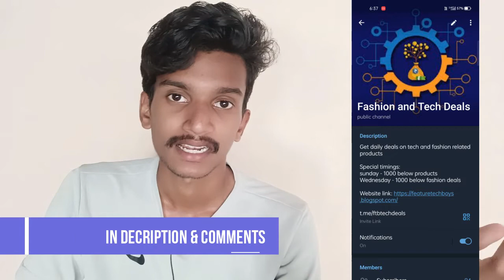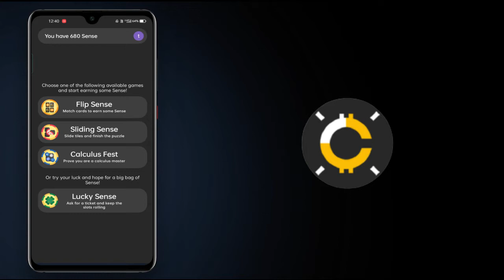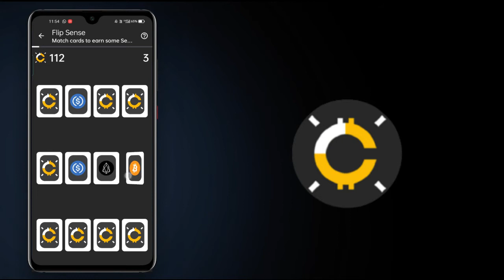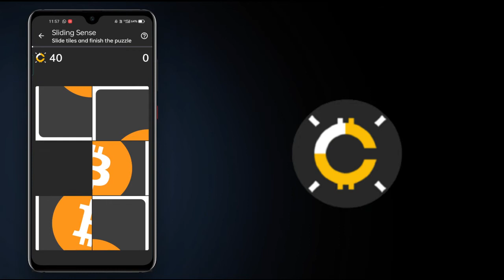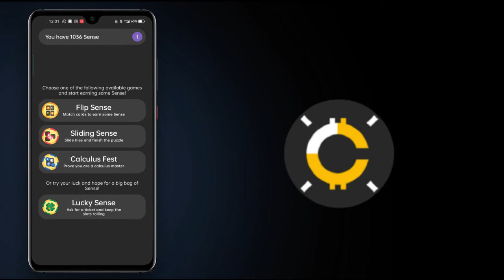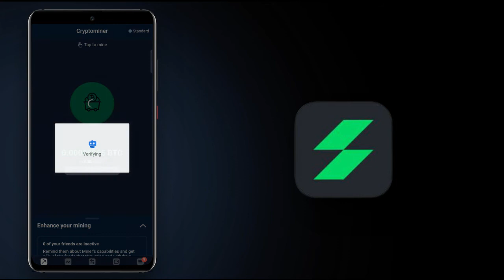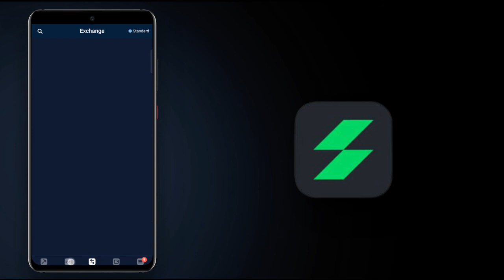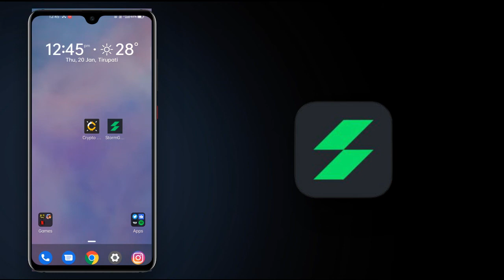2 Apps To Earn CryptoCurrency Through Mobile: How To Mine Crypto By Playing Game On Mobile In Telugu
2 Apps To Earn CryptoCurrency Through Mobile: How To Mine Crypto By Playing Game On Mobile In Telugu

Here are the 2 best apps to mine cryptocurrencies through mobile phones by just playing games and these apps from google play store the payment process after mining cryptocurrency by playing games is through coin base account you can directly send the mined crypto to your coin base account directly.

Crypto sense app helps to generate crypto by playing three different android games and also you have an option of lucky spin by playing these 3 games and one lucky spin you can generate cryptocurrencies that can be easily transferred to your coin base account.

Strom gain this app helps you to mine cryptocurrencies by just tapping a single button and you need to tap this button for every 4 hours and by tapping the but and filling the captcha you can able to mine cryptocurrencies up to 10 dollars and after mining 10 dollars of cryptocurrencies you need to trade those 10 dollars and need to earn some dollars and you can transfer the money directly to your bank account.